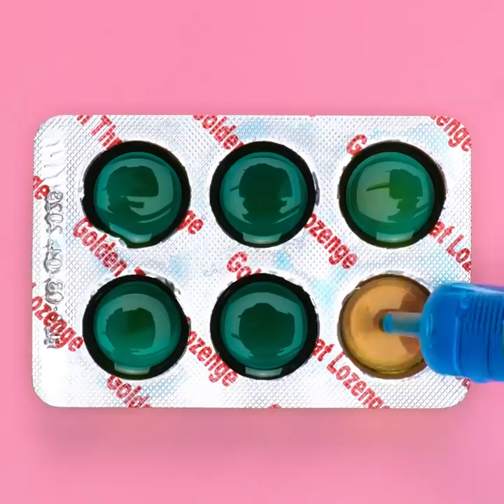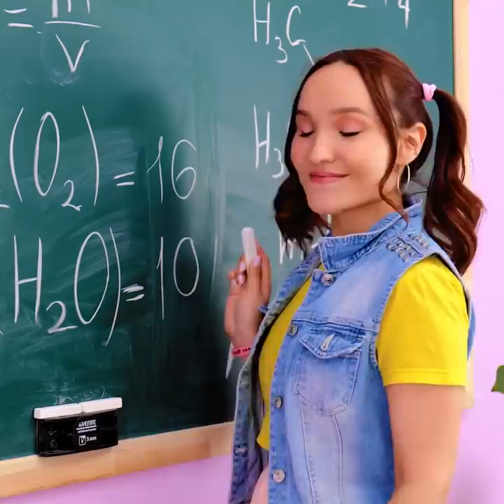Fantastic Hacks With Candies And Other Sweets || 5-Minute Dessert Recipes!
TIMESTAMPS:
00:20 How to make cola candies
01:29 Sweet sandwich recipe
02:13 How to make an edible phone
03:45 Easy way to sneak sweets into the classroom
04:47 Yummy chocolate cakes
05:52 Crazy chocolate hacks
07:03 Dessert decoration ideas
08:22 Caramelized pears
09:37 Candy making process